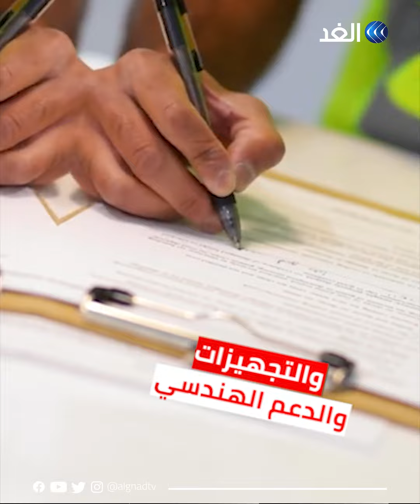صفقة أسلحة مرتقبة بملايين الدولارات بين أميركا وتركيا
مصادر مطلعة أشارت إلى صفقة أسلحة بملايين الدولارات مرتقبة بين أميركا وتركيا.. فما هي تفاصيل الصفقة؟